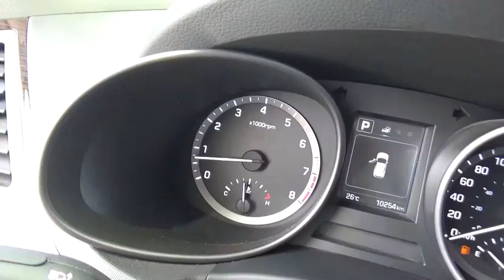Hyundai / Santa Fe / 2018-g567002